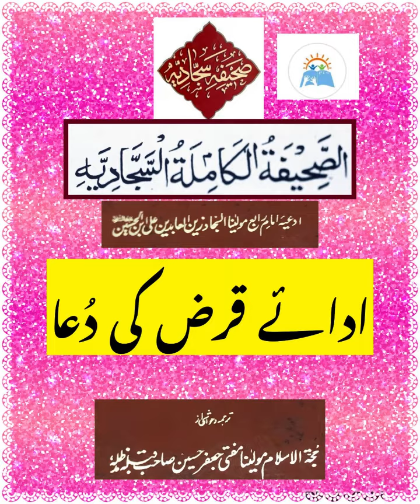Sahifah-e-Sajjadia | Supplication to pay off a loan | ادائے قرض کی دعا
Sahifah-e-Sajadia is the compilation of the prayers taught by the fourth infallible imam, Imam Zaina-ul-Abideen(as)

Sahifah-e-Sajadia
Supplication to pay off a loan
ادائے قرض کی دعا

Voice
Syeda Seemeen Zawar Naqvi